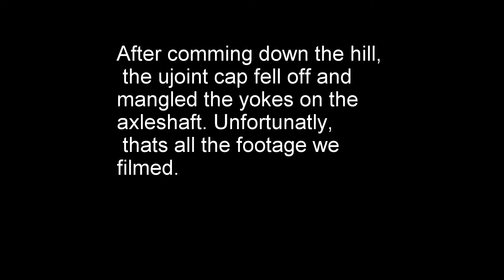Stave Lake short video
Bad luck going down to stave lake, had to end the day sooner than planned. but put together this footage for fun